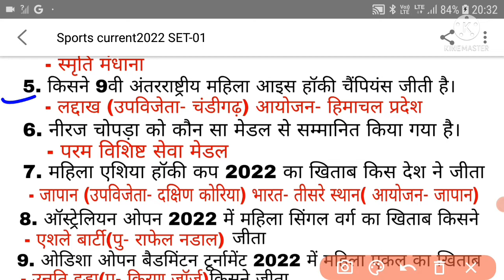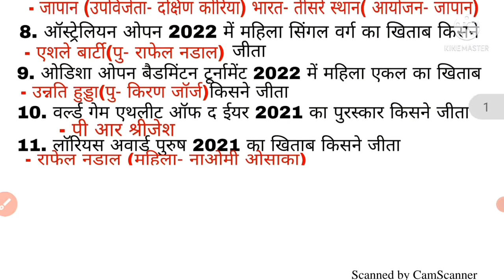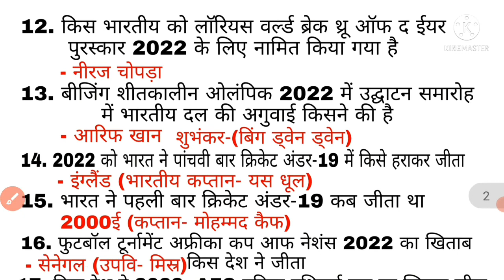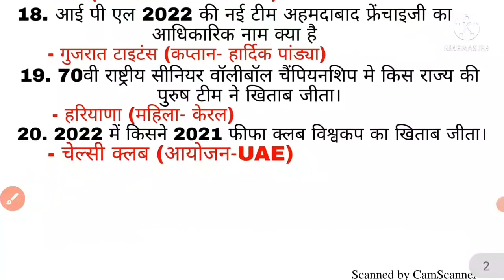NTPC/GR-D के लिए महत्वपूर्ण खेल आयोजन स्थल, विजेता, उपविजेता 2021- 22